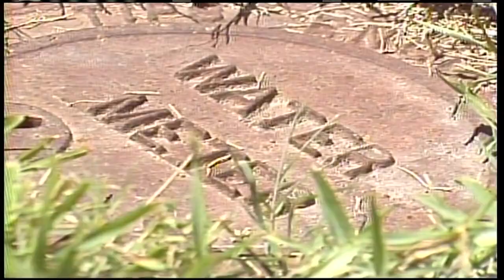KVUE REWIND: Heatwave causes record power demand in Austin (June 27, 1980)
On the hottest day of 1980 in Austin, the City saw record electricity demand as temperatures hit 105 degrees.